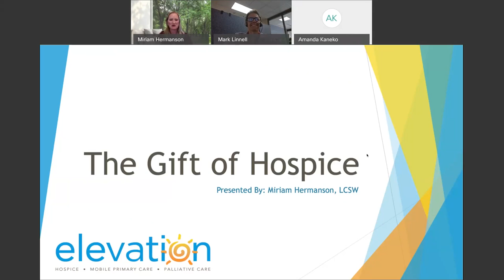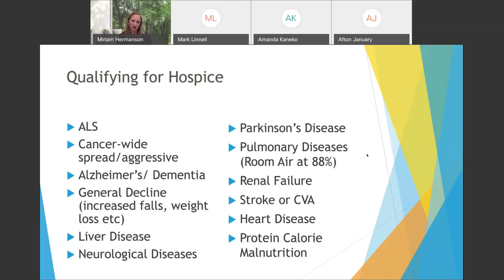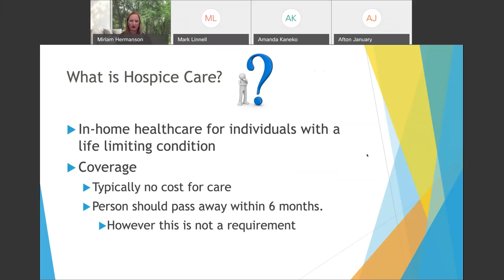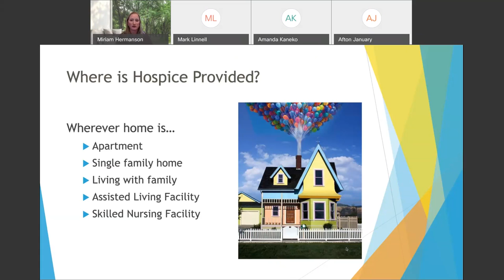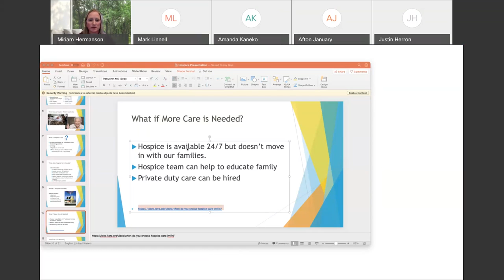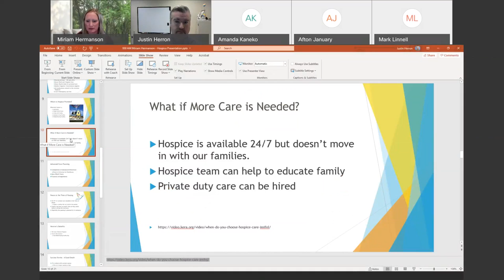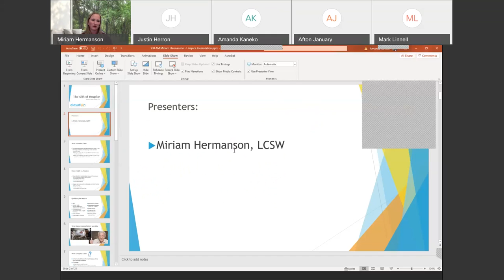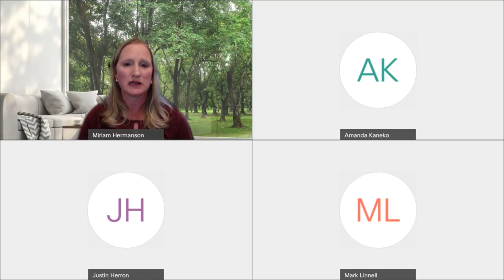A Generous Medicare Gift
for more information on our speakers and workshops!